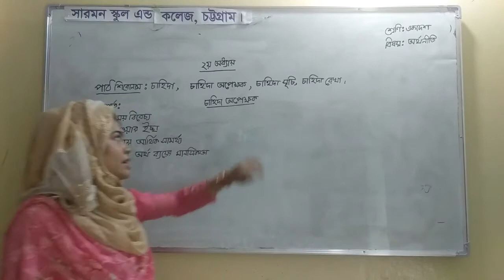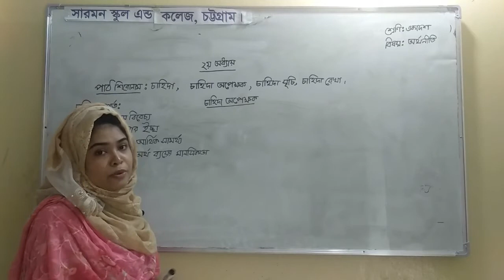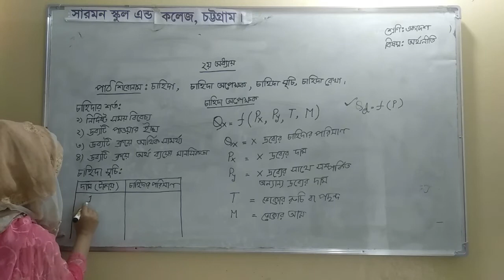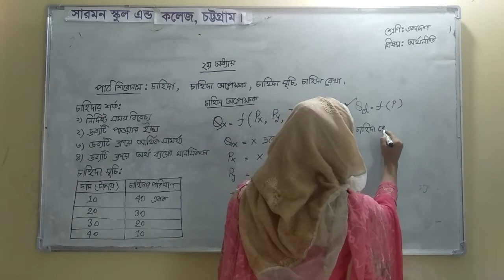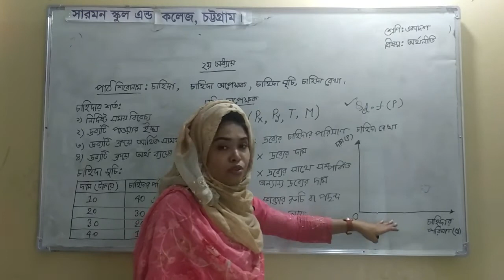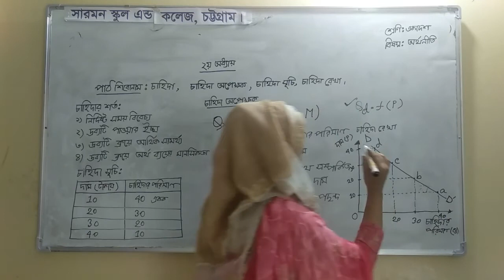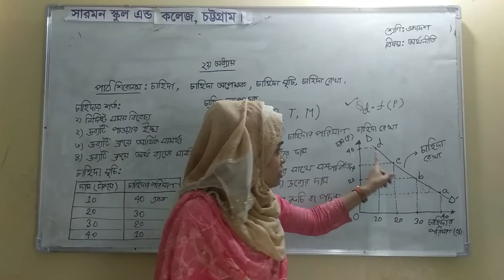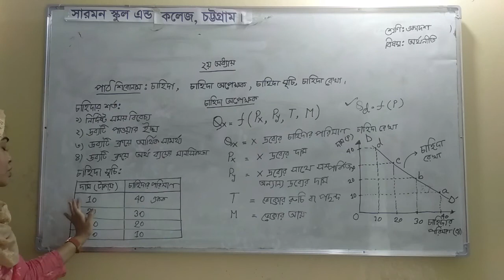|Asma Shirin|Class: XI |Subject: Economics| একাদশ শ্রেণির অর্থনীতি